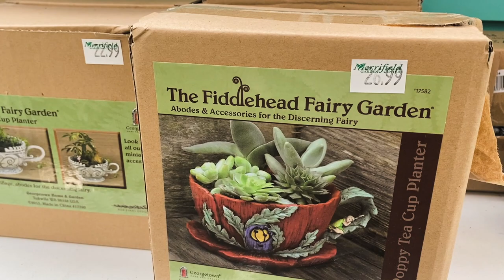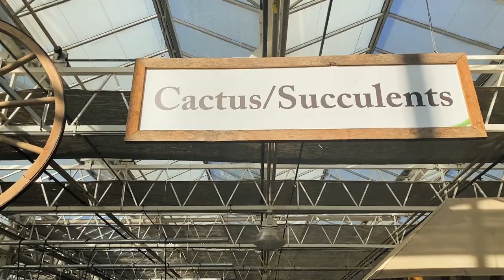Merrifield Garden Center Tour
A tour of one of the nurseries we frequently visit. Hope you guys enjoy the festivities in this video as well.

Mailing Address
11003 Poynter St
Quantico, VA 22134